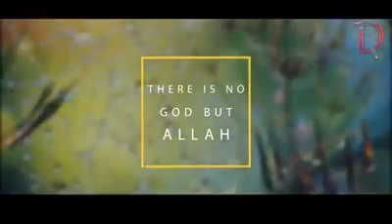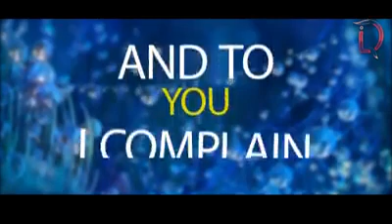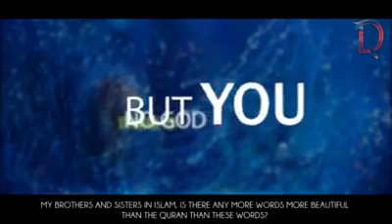the Prophet Muhammad (P.B.U.H) made the following Dua us tes to the Dua it is by Allah magic